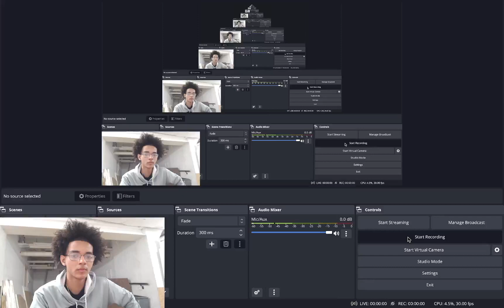JA MORANT IS THE NEW KING LEBRON!!! LAKERS VS. GRIZZLIES NBA PLAYOFFS GAME 5 HIGHLIGHTS REACTION!!!